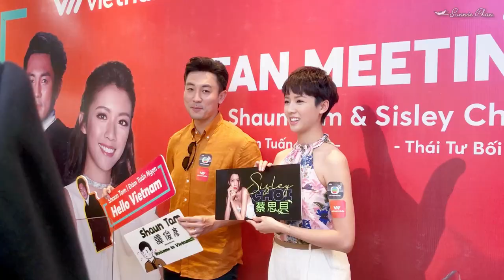TVB | Fan Meeting | Sisley Choi in Việt Nam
♥ Follow Sunnie Phan
♥ DO NOT RE-UP